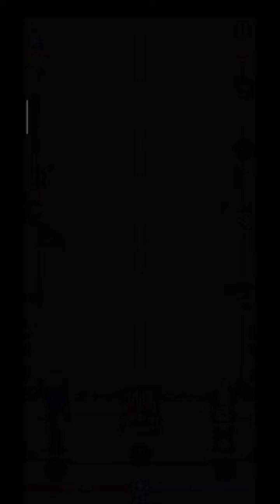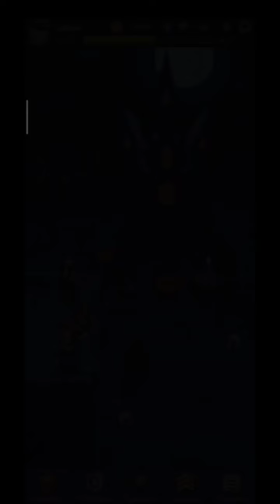Zombie war #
Game test, Játék próba, skouška hry